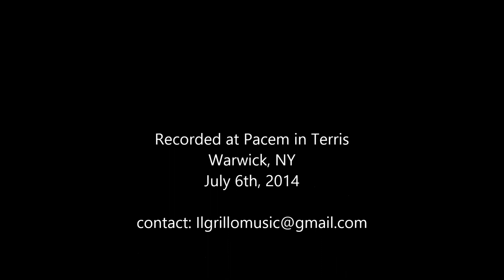Pacem in Terris Concert "Il Grillo Renaissance Duo"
Some of a "Il Grillo Renaissance Duo" concert at Pacem in Terris in Warwick, NY.  July 6th, 2014